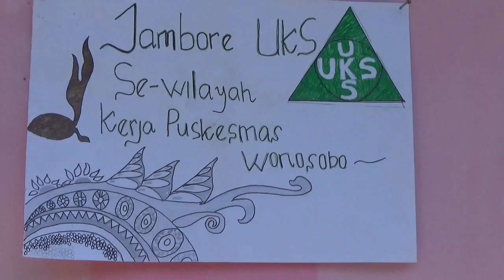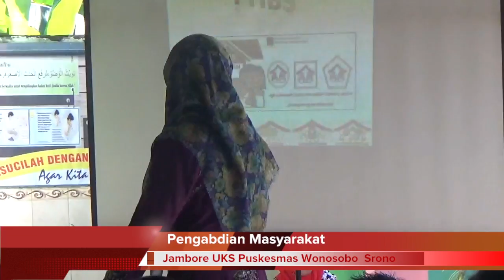STIKes Banyuwangi - Pengabmas Jambore UKS Puskesmas Wonosobo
Kegiatan Pengabdian Masyrakat yang berjudul Jambore UKS Puskesmas Wonosobo diselenggarakan STIKes Banyuwangi bersama dengan Puskesmas Wonosobo di Desa Wonosobo Kecamatan Srono Kabupaten Banyuwangi pada tanggal  24 April 2016.